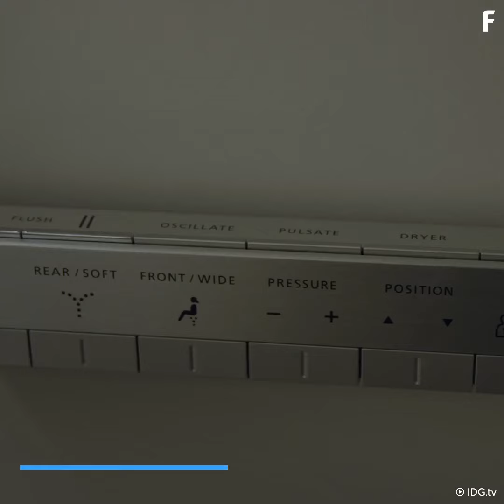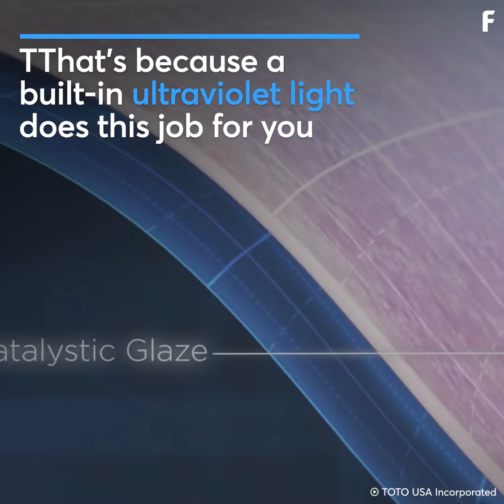High-Tech $11k Smart Toilet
As technology advances how will our bathrooms change?